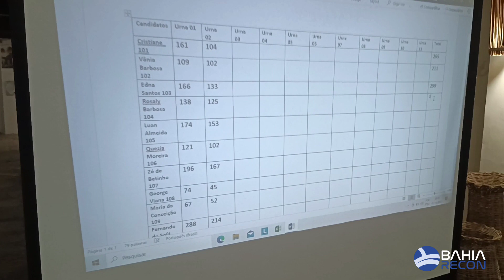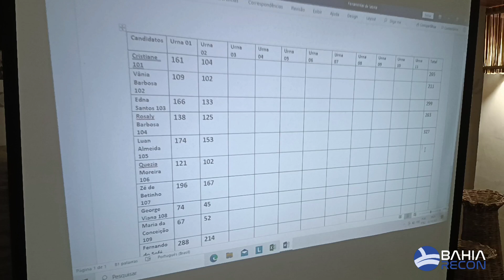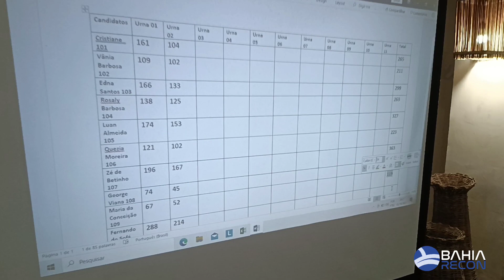Segunda Urna apurada. Votos parciais do Conselho Tutelar de Maragojipe.